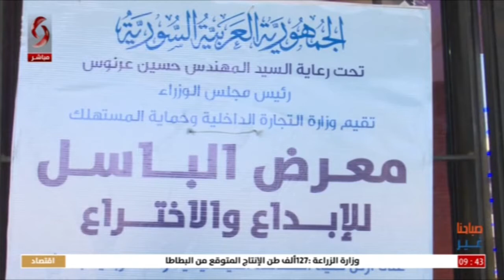دمشق - معرض الباسل للإبداع والاختراع _ تقرير ماهر رجب